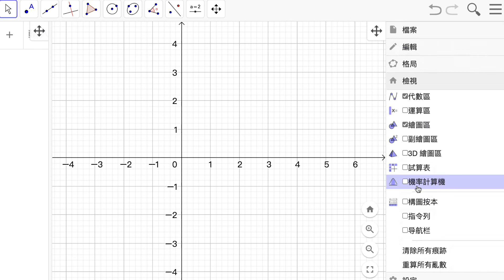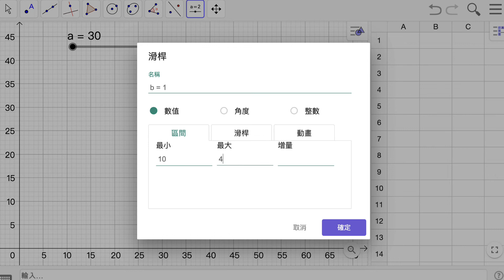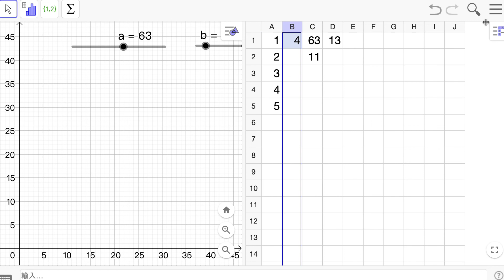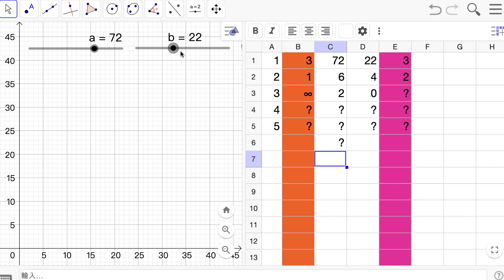S13G6 輾轉相除法求最大公因數 1：用表格區計算輾轉相除法